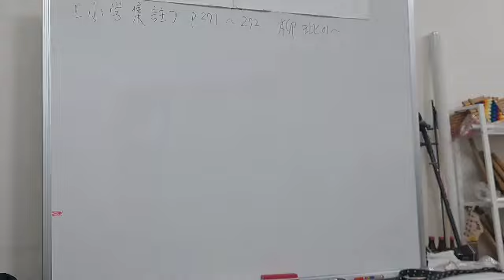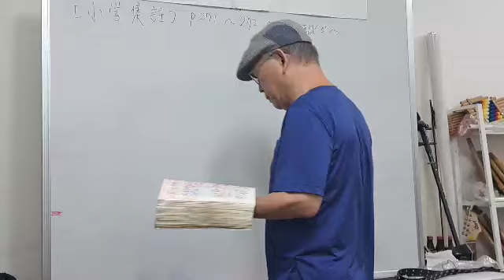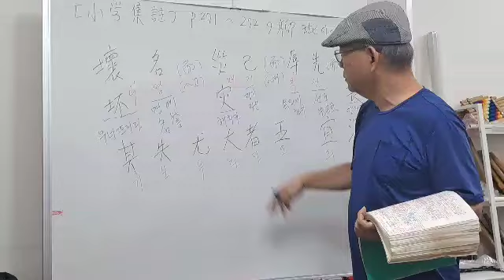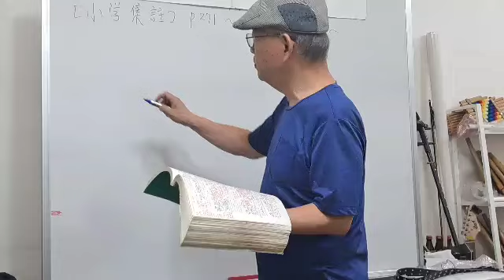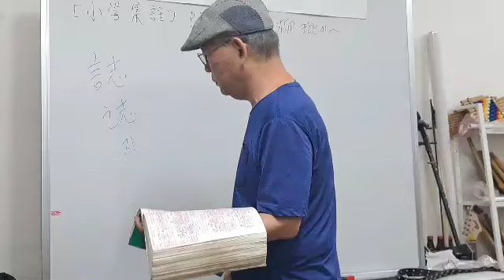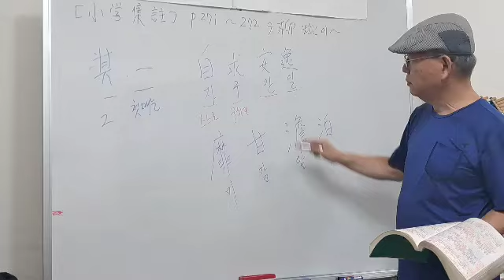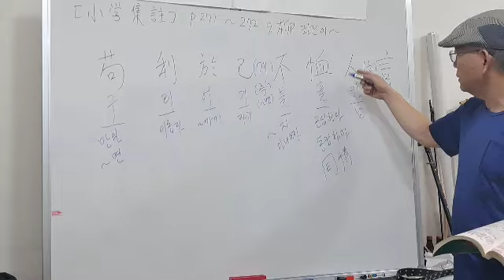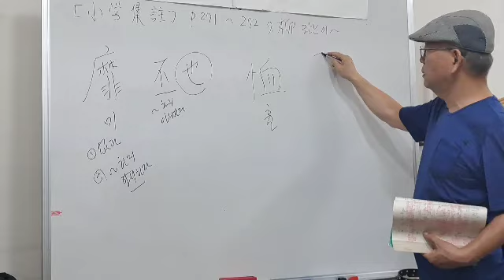소학집주[21]P271~272.柳玭이~[교재 : 성백효 역주. 전통문화연구원]